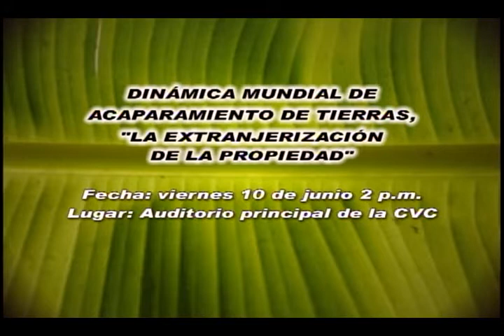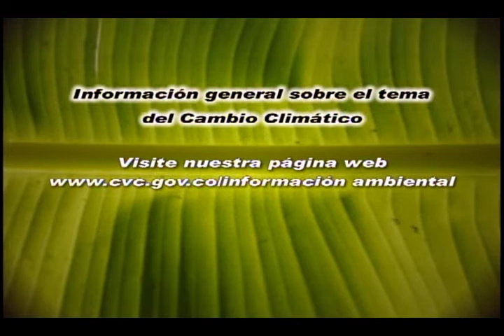Informativo CVC Programa 69 Parte 2 - 31 de mayo 2011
CVC SIEMBRA 10.000 BOCACHICOS EN EL CAUCA
Más de 10 alevinos de bocachico procedentes del centro piscícola de la CVC en Buga fueron liberados en aguas del río Cauca.
Los alevinos requieren al menos de un año para alcanzar su desarrollo normal...
CORPORACIÓN CIERRA MINAS EN  QUEBRADASECA
La CVC suspendió actividades de minería de oro ilegal en las cuencas de las quebradas el Paraíso y Quebradaseca, ubicadas en la vereda el Manantial en el municipio de Buga.
En la zona se comprobó el impacto que la minería había causado en el cauce de la quebrada en un tramo de aproximadamente 2 kilómetros...
CON ÉXITO CERRÓ INSCRIPCIÓN A RECONOCIMIENTO A GESTION AMBIENTAL
21 empresas del Valle del Cauca participarán por el premio a la Gestión Ambiental Empresarial un certamen que además de premiar a quienes hacen producción limpia les enseña cómo pueden obtener beneficios tributarios y económicos por producir de manera sostenible.
Informativo CVC es un programa de contenido medioambiental producido por Telepacífico para la Corporación Autónoma Regional del Valle del Cauca, máxima autoridad ambiental del departamento del Valle, Colombia. El programa se emite los días martes a las 7 y 30 de la noche por Telepacifico